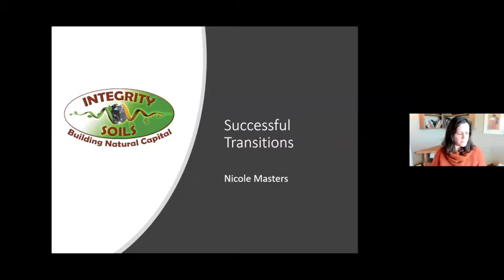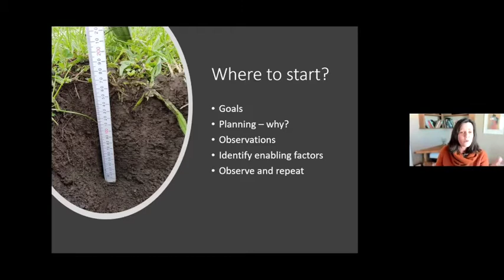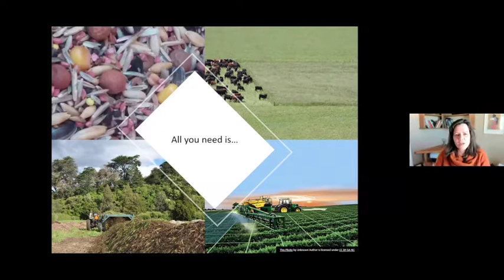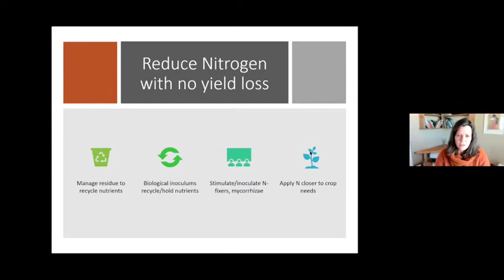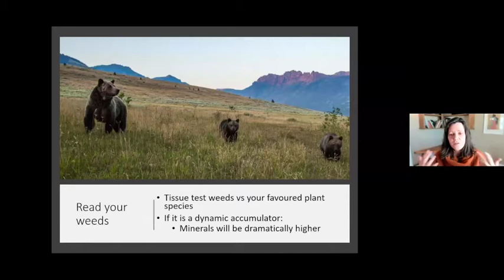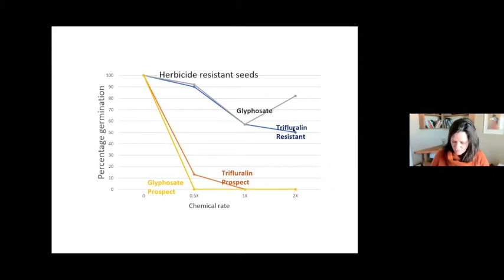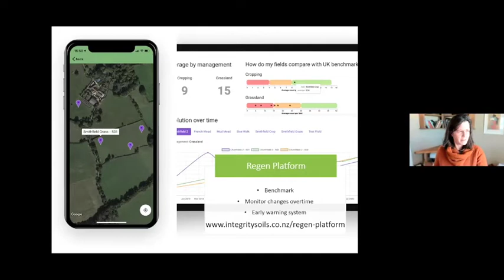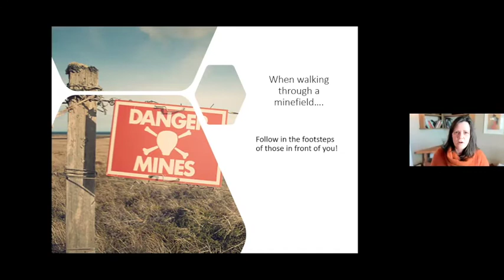Nicole Masters - Transition from high inputs to a lower risk, lower input profitable system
Nicole Masters is an independent agroecologist, systems thinker, storyteller and educator. Her book “For the Love of Soil” showcases examples of the principles and tools producers are using to regenerate their soils. With over 20 years of practical and theoretical experience in regenerative agriculture, she is recognized as a knowledgeable and dynamic speaker. on the topic of soil health.

In this webinar Nicole presents her vision of how farmers could transition from a typical high input farming system, to one where lower inputs create a better return on investment, with lower financial risks and also deliver better soil health.